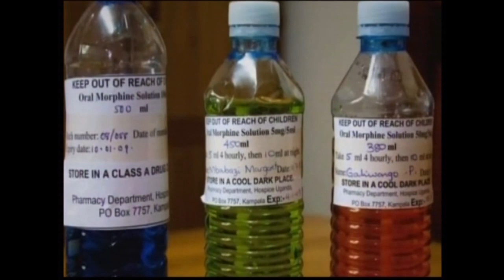Hospice Africa's Dr Anne Merriman on BBC Northwest Tonight